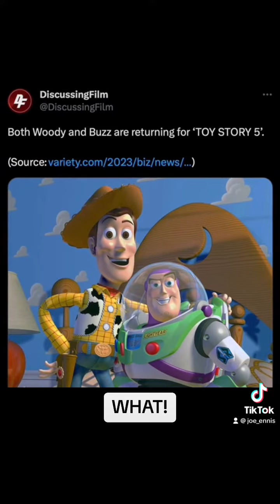BREAKING: Woody And Buzz Are Both Gonna Return For Toy Story 5!?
To infinity…..
And Beyond